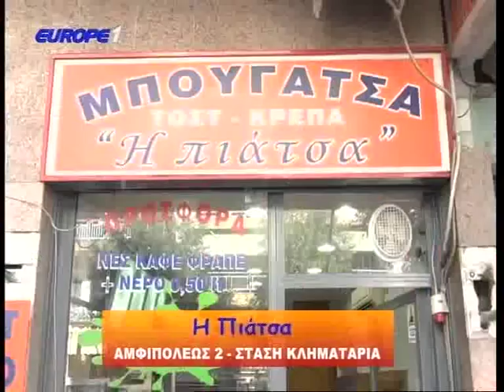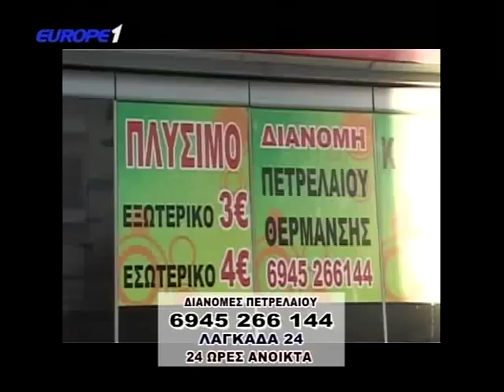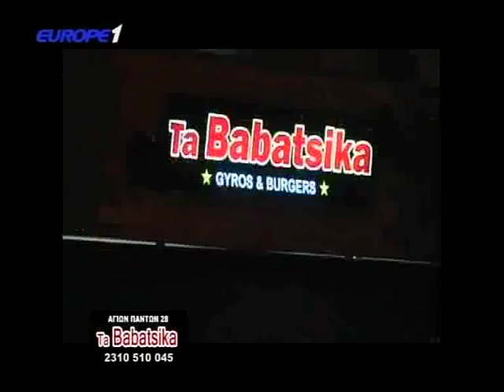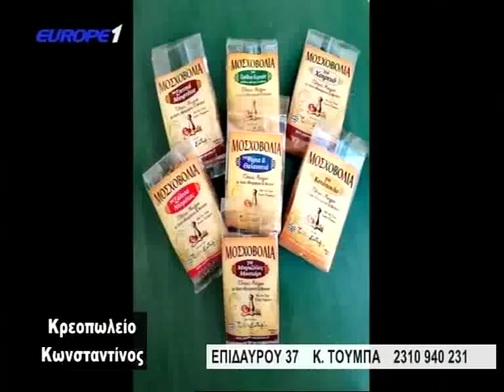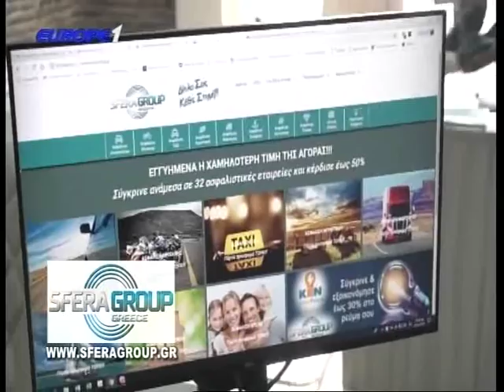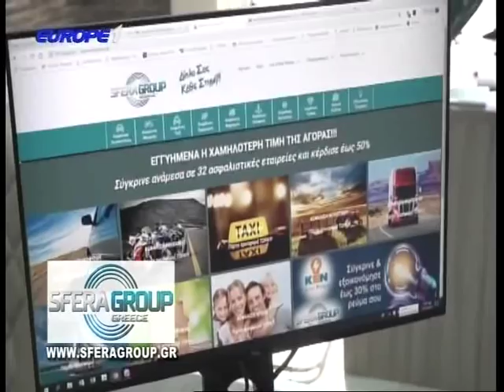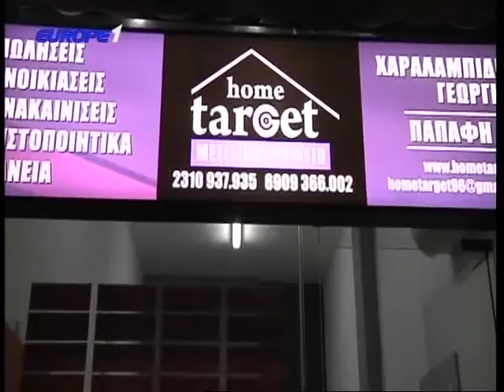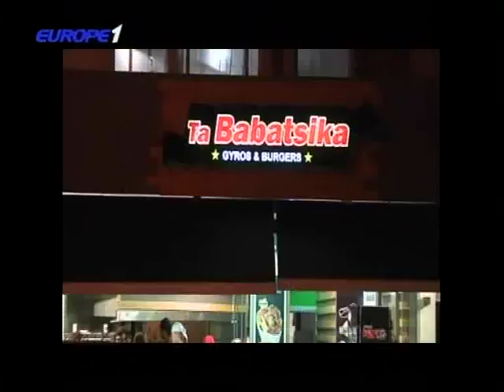Ραπτόπουλος Μαρμίτα μετά την Τεσσάρα του ΠΑΟΚ σε ΟΦΗ και διπλο ΑΕΚ σε Πανιώνιο 28/1/2019